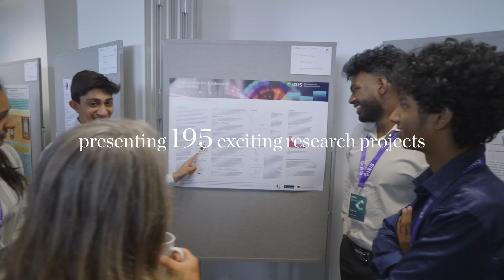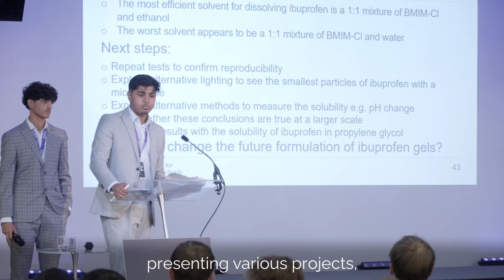IRIS Student Conference 2024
An impressive 639 young researchers from 59 secondary schools, sixth forms and colleges showcased their research to peers, teachers and the wider scientific community at the IRIS Conferences this year.  From hydrogen fuelled travel to building on the moon, the future generation presented many exciting scientific discoveries.